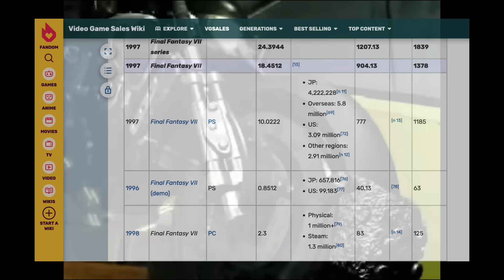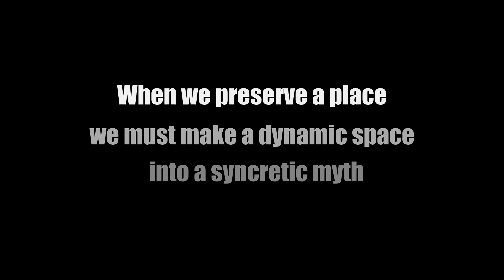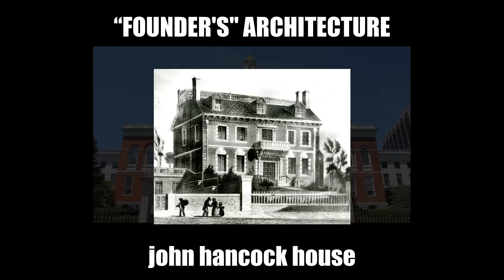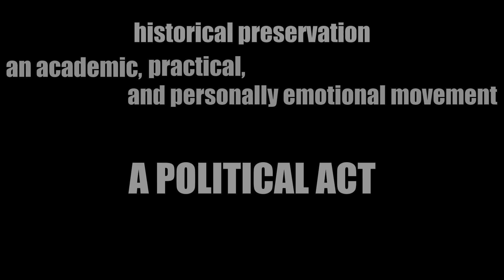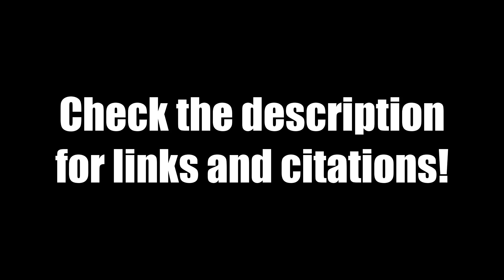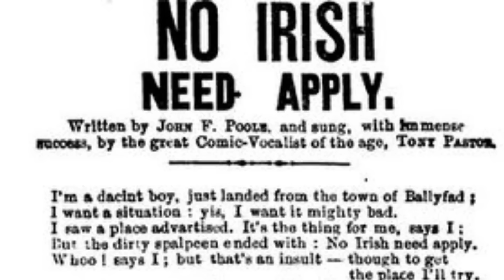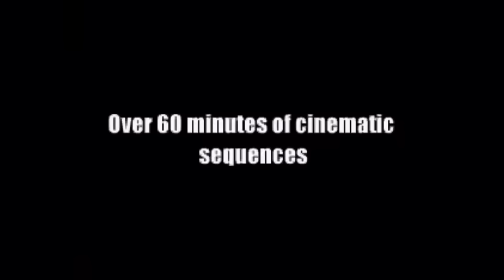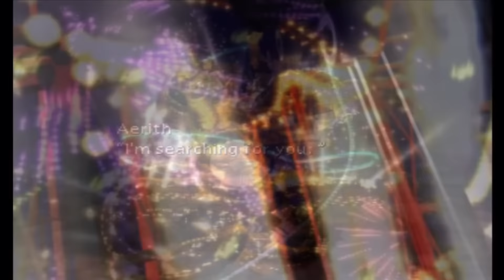Why do we preserve things? Final Fantasy 7 Remake, Nostalgia, and historical preservation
CONTENT WARNING
This video discusses body dysmorphia and disordered eating.

0:00 Introduction
2:06 Final Fantasy 7 (1997)
5:32 Historical Preservation
9:21 Growing up '97
10:59 Examples of Historic Preservation
13:03 The Summer of 1997
14:20 The Case of Samuel Adams Drake
16:33 Final Fantasy 7 Remake (2020)
19:03 Christmas Morning
19:57 Why Preserve a Game?
24:35 Preserving Final Fantasy 7
30:49 Conclusion

Abstract
This video explores the relationship between the field of Historical Preservation and video games using Square Enix's 2020 game Final Fantasy VII Remake as a case study. Video Game preservation is a growing field but in some ways remains in its infancy when contrasted with longer-standing preservational projects like those dedicated to the saving of historic houses or landscapes. I make the argument here that complete remakes, like the FF7 Remake, should be considered a form of historical preservation alongside the preserving of the physical media and code of older games. In doing so, we must be wary of the historical pitfalls of Historical Preservation as a field lest we repeat the mistakes of our forebears. The academic aspect of this video is interjected with a straightforward review of both Final Fantasy 7 and Final Fantasy 7 Remake, a historical contextualization of both games and the field of Historical Preservation, and a personal essay on the nature of memory, growth, and self-esteem.

Special Thanks:
To Jay for helping with gameplay capture

Arnold, Kathleen (ed.)
 Anti-Immigration in the United States: An Historical Encylclopedia, Volume 1, Greenwood Publishing Group, Santa Barbara, California.

Buchanan, Mary and Mark Abraham
 2015 Understanding the Impact of Immigration in Greater New Haven. Report for the Community Foundation for Greater New Haven and Datahaven, New Haven, Connecticut.

Collier, Christopher and James Lincoln Collier
2000 A Century of Immigration: 1820¬–1924. Benchmark Books, New York, New York.

Glanz, Rudolf
 1971 Jew and Italian: Historic Group Relations in the New Immigration (1881–1924), Shulsinger Bros., Inc., New York, New York.

Holleran, Michael
 2004 Roots in Boston, Branches in Planning and Parks, in Giving Preservation a History: Histories of Historic Preservation in the United States, First Edition, edited by Max Page and Randall Mason. Routledge, New York, New York.

Jens, Jeremia W. and Jett Lauck
1914 The Immigration Problem: A Study of American Immigration Conditions and Needs, Funk and Wagnalls, New York, New York.

Lindgren, James M.
2004 ‘A Spirit that Fires the Imagination’: Historic Preservation and Cultural Regenerations in Virginia and New England, 1850–1950, in Giving Preservation a History: Histories of Historic Preservation in the United States, First Edition, edited by Randall Mason and Max Page. Routledge, New York, New York.

Lowenthal, David
 2004 The Heritage Crusade and its Contradictions, in Giving Preservation a History: Histories of Historic Preservation in the United States, First Edition, edited by Randall Mason and Max Page. Routledge, New York, New York.

Page, Max and Randall Mason
 2019 Rethinking the Roots of the Historic Preservation Movement, in Giving Preservation a History: Histories of Historic Preservation in the United States, Second Edition, edited by Max Page and Randall Mason. Routledge, New York, New York.

Wilkerson, Isabel
2010 The Warmth of Other Suns: The Epic Story of America’s Great Migration. Penguin Random House, New York, New York.